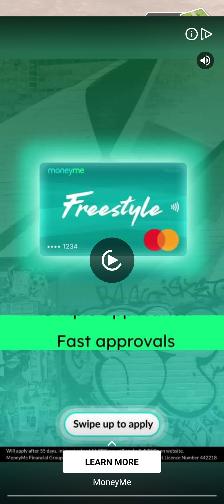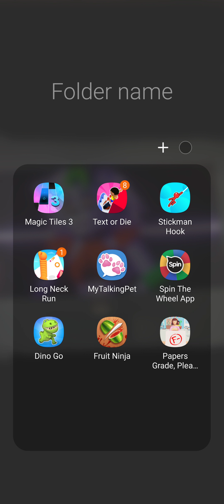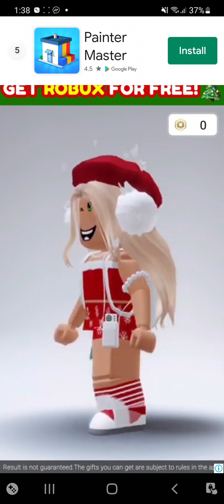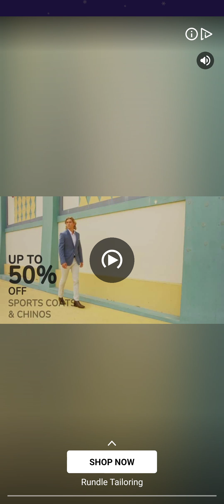playing paper grade please. wired